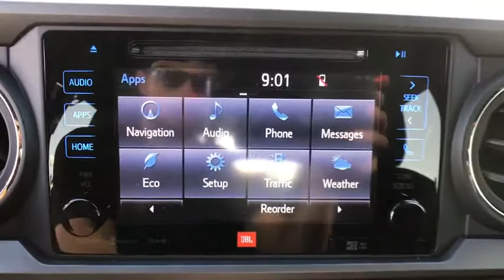2018 Toyota Tacoma Davenport, Celebration, Kissimmee, Lakeland, Sebring, FL JX138128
White New 2018 Toyota Tacoma available in Davenport, Florida at Miracle Toyota. Servicing the Celebration, Kissimmee, Lakeland, Sebring, FL area.
2018 Toyota Tacoma TRD Sport - Stock#: JX138128 - VIN#: 5TFCZ5AN8JX138128

Miracle Toyota
37048 US-27

Recent Arrival! 2018 Toyota Tacoma TRD Sport V6 V6 White Includes the Remainder of the Factory Warranty. Factory MSRP: $42,640